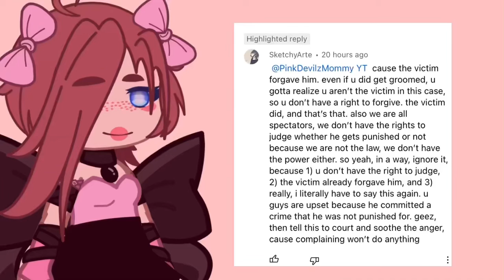“Lentotallys Victim Forgave Him🙄🙄🙄🙄”